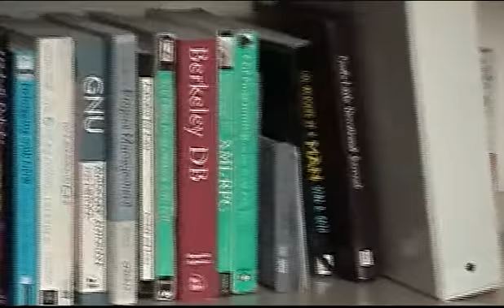Leo's Office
This is my old office. I am no longer here. I now work in a cube.